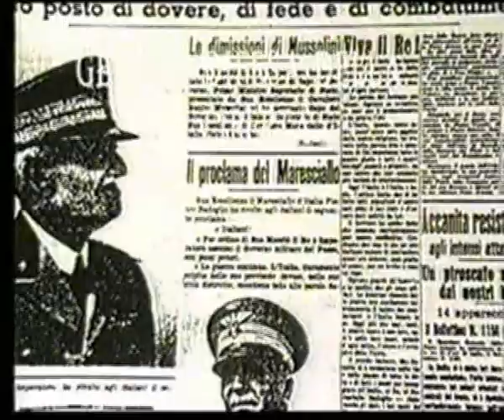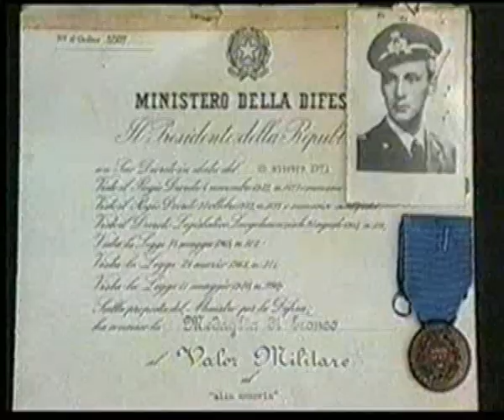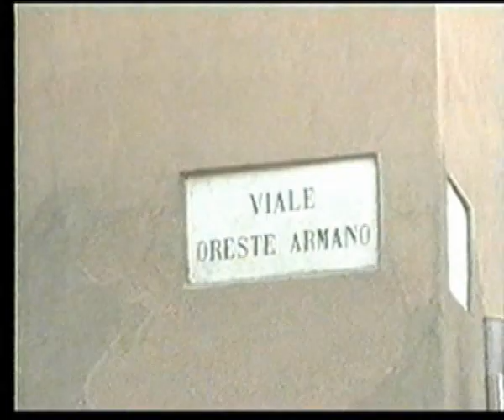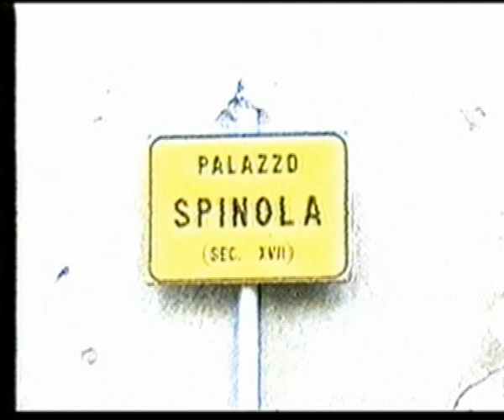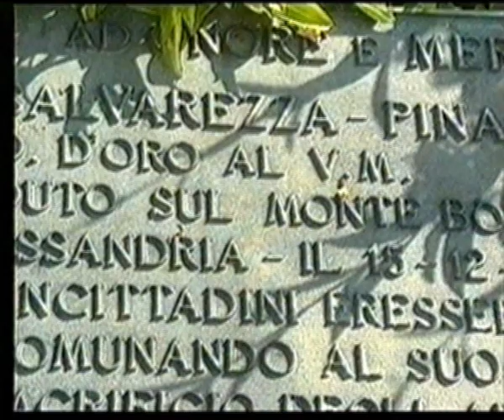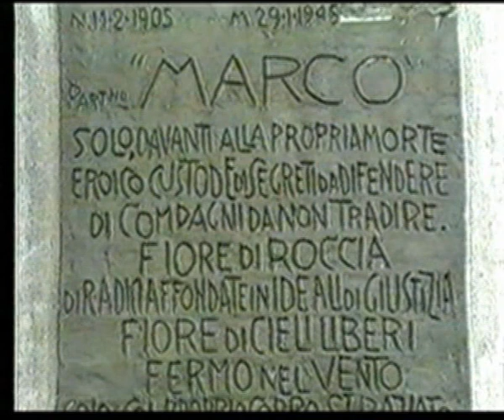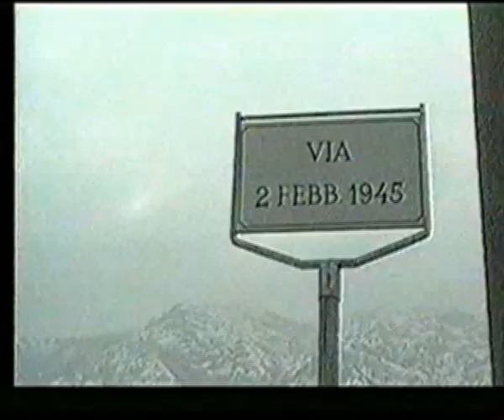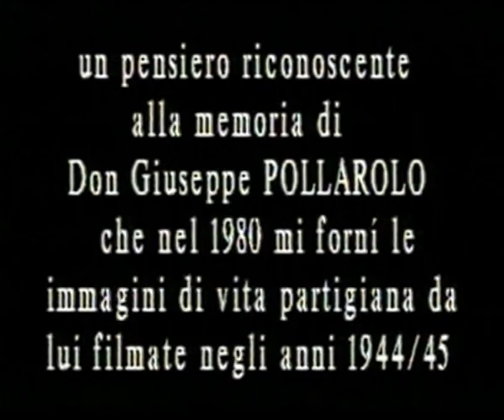Un Percorso della Memoria - La guerra in Val Borbera 1943-1945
Il film di Carlo Torre ripercorre gli episodi del periodo bellico 43-45 nelle nostre valli ove alle  popolazioni locali, nonostante i gravi disagi causati dalla guerra non mancò mai la solidarietà verso tutti coloro che della guerra erano vittime.
Nel racconto di Piero Tacchella le vicissitudini del padre avv.Colombo Tacchella.
Realizzazione di Carlo Torre

Ringraziamenti a:
D.Pollaiolo 1980
Piero Pruzzo
Tutti coloro che hanno contributo con le loro testimonianze

Letture del commento :  Daniela Freggiaro e Piero Doglio

Episodi e testimonianze: (cliccare sul tempo indicato)
Armano Oreste e la banda Carrega [1:16]
Franco Anselmi [1:58]
La Ripa Rossa [2:56]
Diario di Don Grossi   [3:50]
La battaglia di Pertuso 22-25 agosto  [5:20]
La 2.a battaglia di Pertuso
Testimonianza di Carlo Torre [8:26]
Testimonianza di Mario Repetti  [11:48]
 Natale Repetti (+) [12:40]
L’Ospedaletto di Rocchetta  [14:05]
Testimonianza di Piero Tacchella [14:56]
Avv. Colombo Tacchella  [15:40]
Salvato il paese dai bombardamenti  [16:08]
Arzani (+) [21:13]
Cerimonia 30.mo anniversario [21:20]
Prof. Tito Tosonotti  [23:40]
Testimonianza Pier Carlo Tosonotti   [25:01]
Testimonianza dott. G.Pertica [28:00]
Testimonianza Giuseppe Demegasso su scambio prigionieri   [34:40]
Distruzione Ponte del Carmine 35:24]
Palazzo Spinola, cimeli [36:50]
Ricetrasmittente della missione alleata [37:24]
Aviolanci (video Don Pollarolo) [37:44]
I mongoli [38:26]
Testimonianza Clelia Chiesa [39:18]
Scuola di Rovello  [40:54]
Pinan (+) [41:35]
Testimonianza Marino Ghignino [42:00]
Testimonianza Luciana Bruno [43:15]
Testimonianza Mery Torre [44:22]
4 partigiani (+) [45:10]
Terrore dei mongoli [45:45]
Film “il berretto” di Carlo Torre 1968 [46:15]
Violenze alle donne [47:16]
Aureliano Galeazzo (+) [49:00]
Testimonianza di Piero Tacchella [49:55]
Cattura di Colombo Tacchella [50:00]
Villa Caffarena [50:22]
Casa dello studente [50:40]
Roberto Berthoud (+) [51:00]
Testimonianza Don  Luigi Bianco 21 genn. ‘45 [53:30]
Battaglie del febbraio ’45 [55:30]
Testimonianza Toscano [56:24]
Fjodor Poletajev (+) [59:00]
‘Papà salvaci” 2 febbr.’45 [60:14]
Domenico e Teresa Torre  [61:35]
Testimonianza Franco Traverso [62:25]
Testimonianza D.Luigi Bruno al comando tedesco [64:00]
Vittorio Pesce (+) [68:20]
Testimonianza Toscano (Fiodor) [69:50]
Ritorno di Colombo Tacchella, 3 maggio ‘45 [71:10]

Il documentario ripercorre attraverso le testimonianze degli abitanti della valle gli episodi di vita vissuta durante il periodo bellico 43-45 dove la contemporanea presenza di truppe militari straniere e dei Partigiani presentava un rischio incombente continuo per la popolazione che solo grazie alla loro attenta e silenziosa opera di sostegno alla causa nazionale ha consentito di preservare i luoghi e le persone della valle.
Carlo Torre, (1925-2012) giovanissimo Partigiano e abitante della valle, dotato fin dalla giovane eta' di una infinita passione per la fotografia ed il cinema dedicato alla rappresentazione di eventi e sensazioni, ha voluto a distanza di 60 anni realizzare quanto fortemente radicato nella propria memoria affinché' non venisse perduto nel tempo.